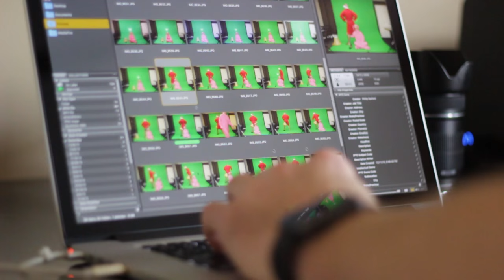2015 Christmas card: The Making of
My wife, Teague the weimaraner, and myself prepare and shoot our 2015 Christmas card.